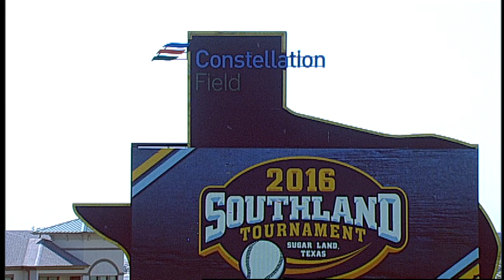[Baseball Highlights] Southeastern 4, McNeese 1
SUGAR LAND, Texas – Senior left-hander Domenick Carlini carried a no-hitter into the seventh inning Saturday at Constellation Field as No. 2-seeded Southeastern Louisiana defeated No. 6-seeded McNeese State, 4-1, in semi-final round action at the Southland Conference Tournament.

Southeastern (39-18) advances to the tournament championship game for the fourth time in five seasons, eliminating the Cowboys (31-25) from the tournament.

Highlights courtesy ESPN3.